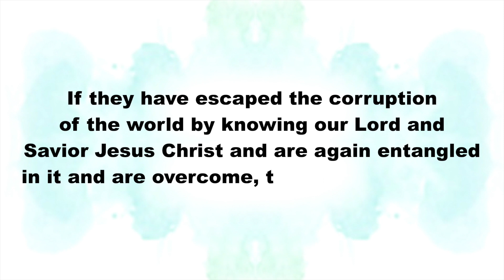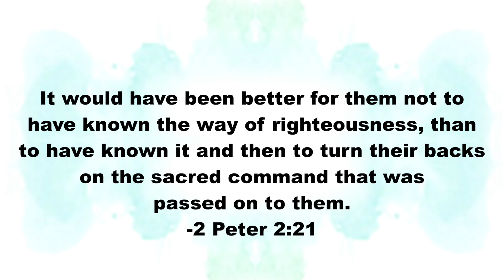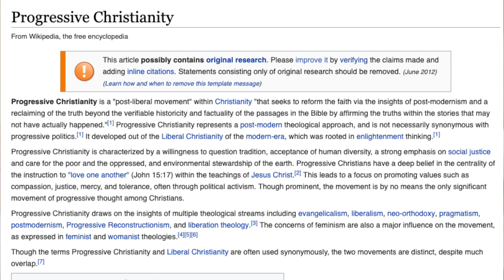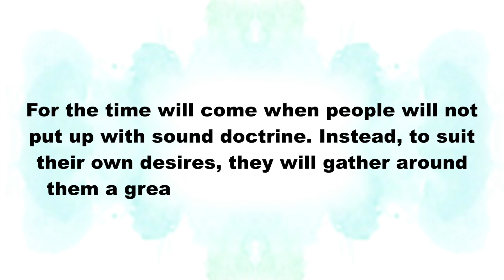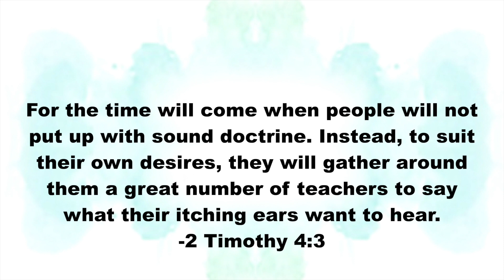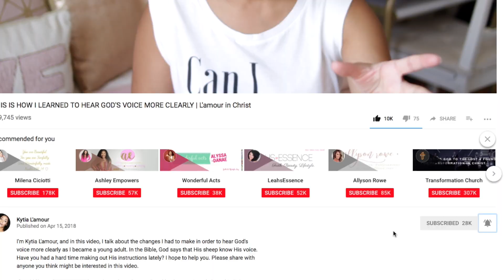THE PROBLEM WITH "PROGRESSIVE" CHRISTIANITY | L'amour in Christ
I'm Kytia L'amour, and in this video, I'm talking about the movement of Progressive Christianity. Is it a good thing? Let's chat. Did you find this helpful? Please share with anyone you think might be interested in this video.

A DOCUMENTARY SHARING A CASE FOR CREATION FROM A BIBLICAL STANDPOINT

Have a topic you'd like me to discuss? Drop a line below.

xoxo

God Bless,
Kytia L'amour